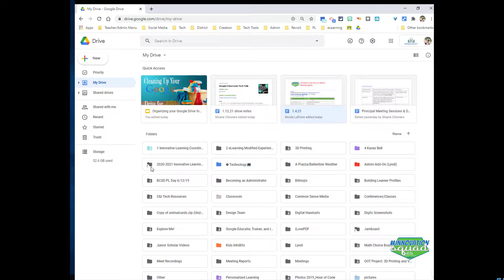Minute Monday Organizing Google Drive